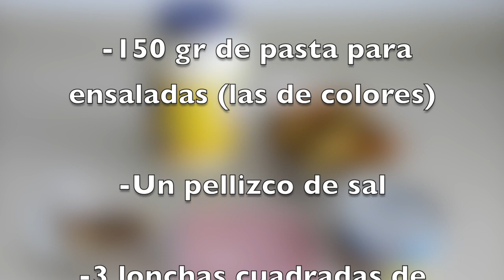ENSALADA DE PASTA CON JAMÓN Y PIÑA